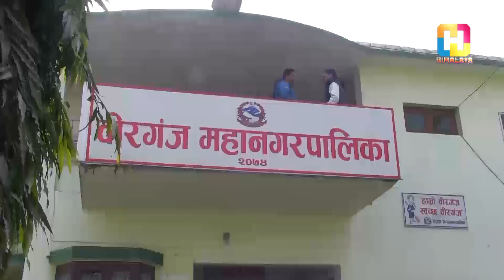स्थानीय सरकार वर्ष दिन वित्दा पनि अलमलमै, साधानस्रोत नभएको बहाना । HIMALAYA SAMACHAR | REPORT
प्रदेश २ मा जनप्रतिनिधि वहाल भएको एक वर्ष पुगेको छ । २० वर्ष पछि गठन भएका स्थानीय सरकारले उल्लेखनीय काम गर्न सकिरहेका छैनन् । अधिकार सम्पन्न भनिएका स्थानीय सरकार अल्मलिदा आम जनतामा निरासा बढ्दै गएको छ ।